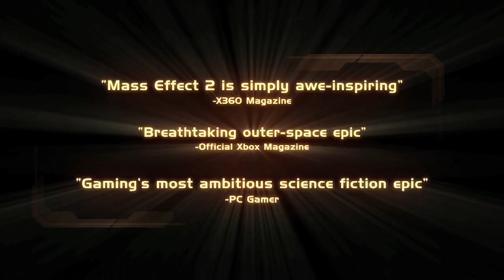Mass Effect 2 - Launch trailer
Are you ready to fight for the galaxy ?